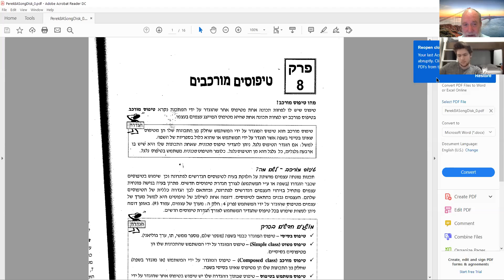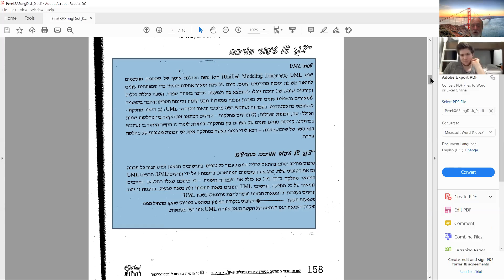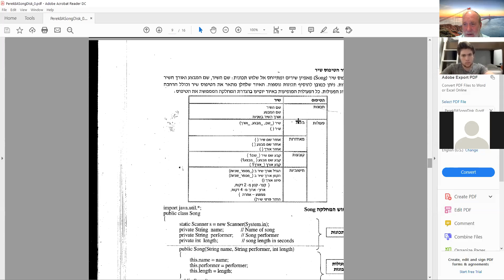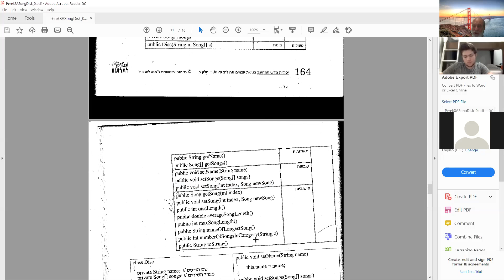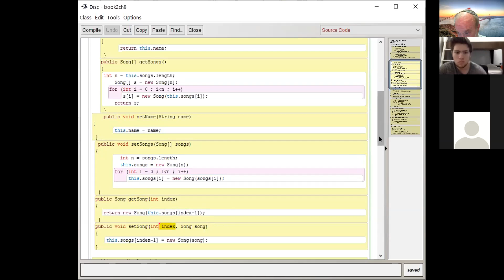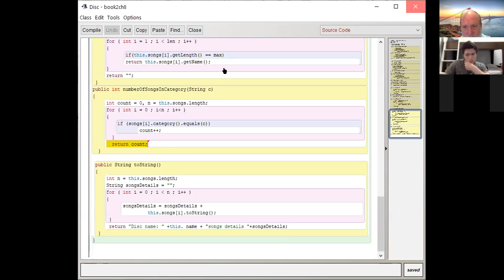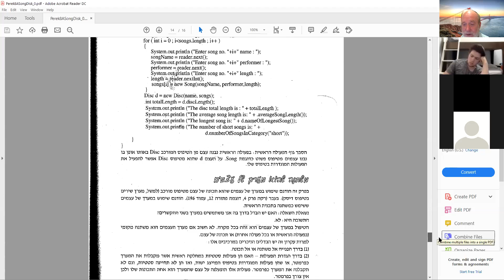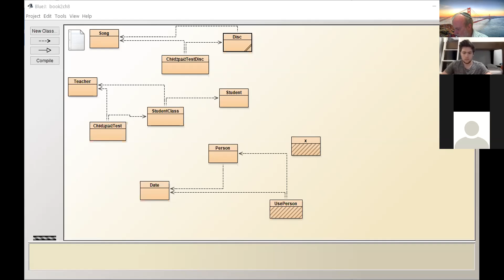פרק 8 טיפוס מורחב שיעור 2